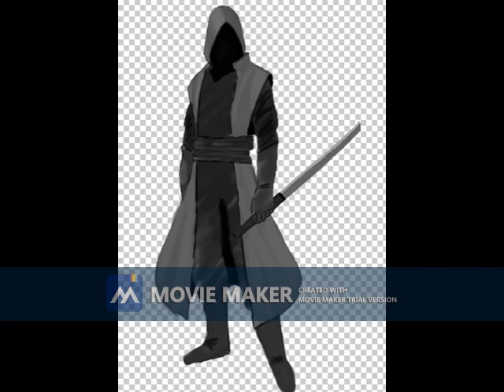what if deku was a hive part 3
It`s back as ask for enjoy.